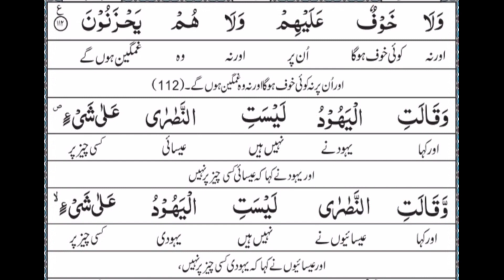تلاوت و ترجمہ سورہ بقرہ رکوع نمبر 13